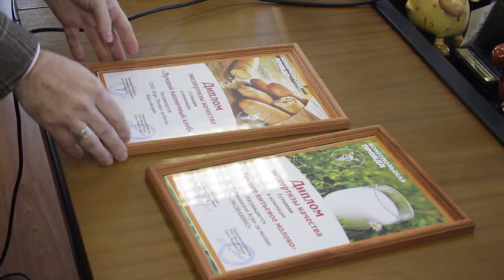Газета комсомольская правда подвела итоги молочного года